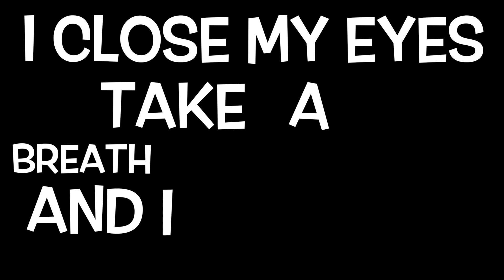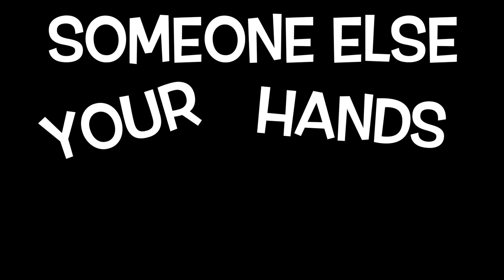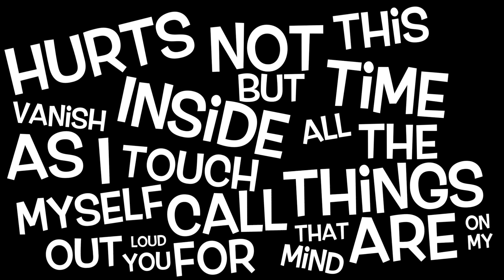Dancing in Circles - Lady Gaga vs Fyrewerkx (Punk Goes Pop Lyric Video)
Fyrewerkx Remix of Lady Gaga's "Dancing in Circles" from the album Joanne released in 2016

Lyrics:
Tap down those boots while I beat around
Let's funk downtown
Funk me downtown
I lay around, touch myself to pass the time
I fell down, I wish you were mine
Take a breath and I picture us in a place
I can't recognize
In the fire I call your name out (call your name out)
Up full night tryin' to rub the pain out (rub the pain out)
I'm singin'
Dancin' in circles, feels good to be lonely
I'm singin' dancin' in circles, feels good to be lonely
Let's funk downtown
Funk me downtown
I fool myself
Swirl around as if I'm someone else
Your hands are mine
I do a trick
Pretend that I am you until it clicks
I come alive
Come alive
In the fire I call your name out (call your name out, call your name out)
I'm singin'
I'm dancin' in circles, feels good to be lonely
Let's funk downtown
Funk me downtown
Let's funk downtown
Funk me downtown
Hurts inside, but not this time
All the things that are on my mind
Vanish as I touch myself
Call out loud for you
Oh, can you hear me singin'?
I'm singin'
Let's funk downtown
Funk me downtown
Let's funk downtown
Funk me downtown

Copyright is that of its owners.